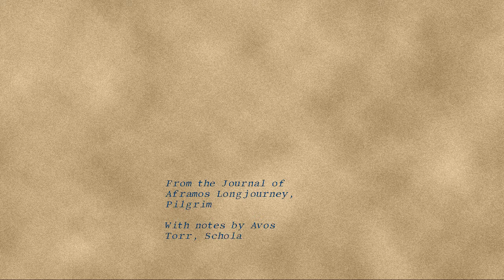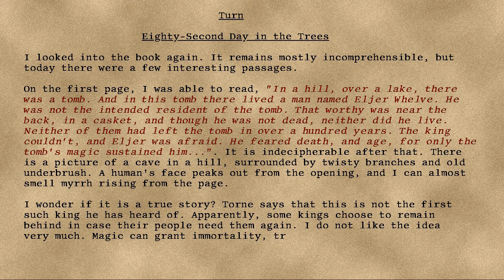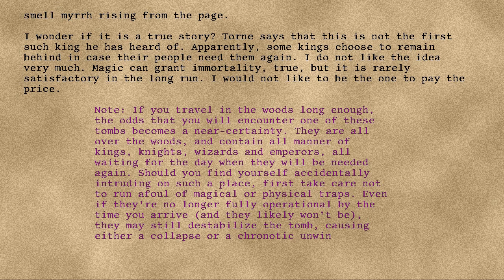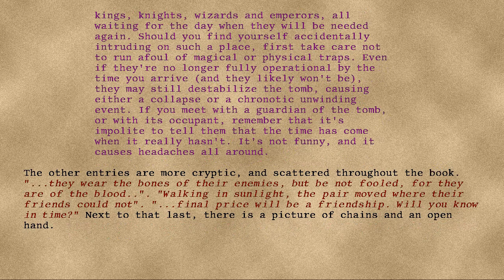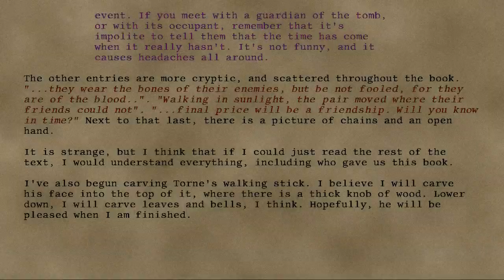Longjourney - 69 - Eighty-Second Day in the Trees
Series: Longjourney
Entry: 69
Title: Eighty-Second Day in the Trees
Date: 81st Turn, Seventh Year, Twenty Third Cycle, Chroday
Credit: DrEverettMann
Rating: +11
Wordcount: 973
Last Edit: 29 Sep 2019 16:04
Revision: 4